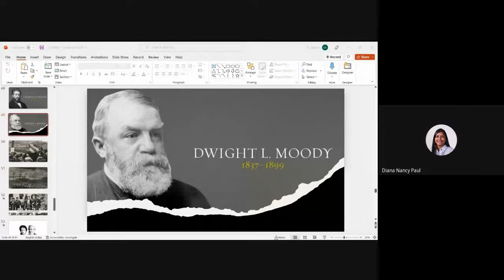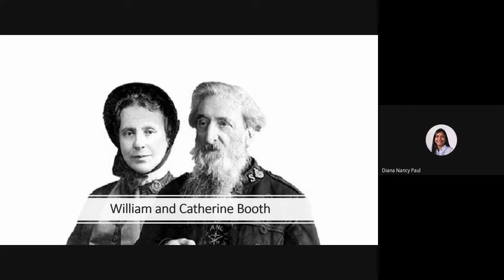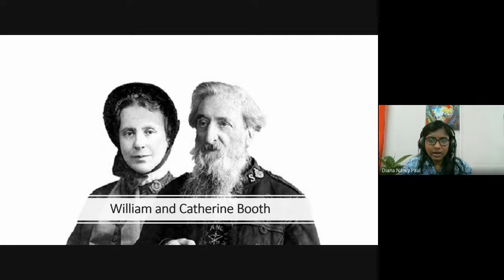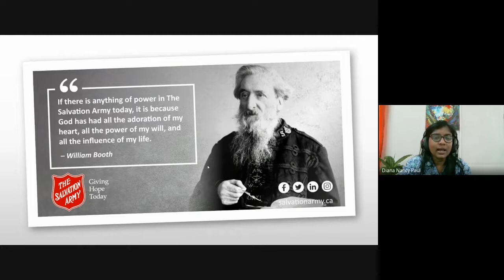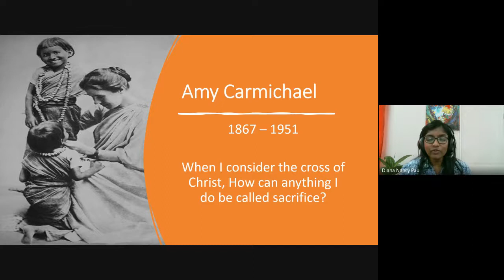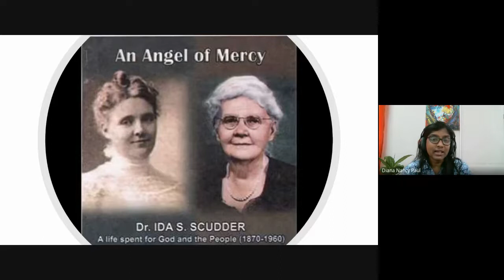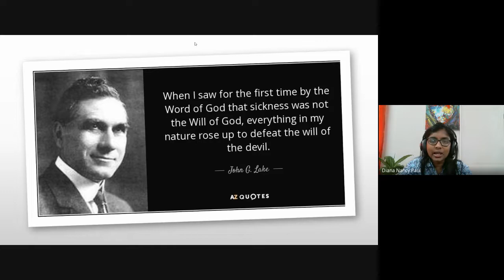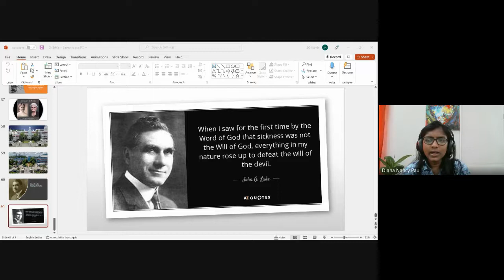Christian History & Missions | Lecture 14 : BC201-CH&M-20220930